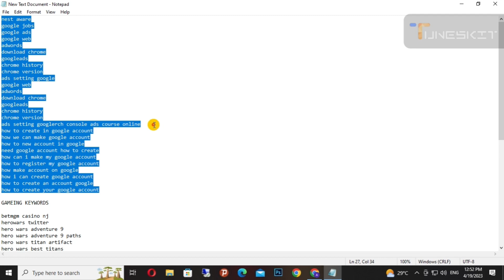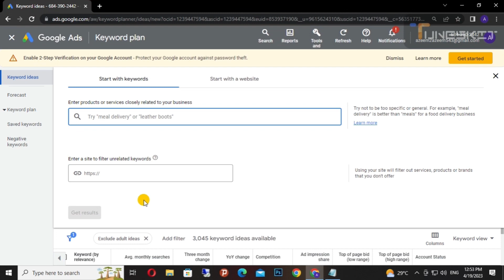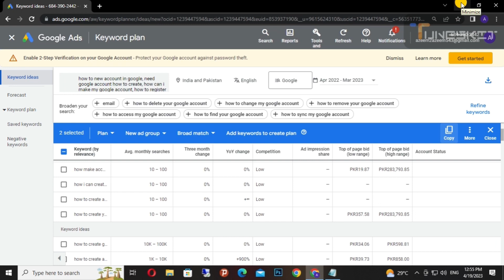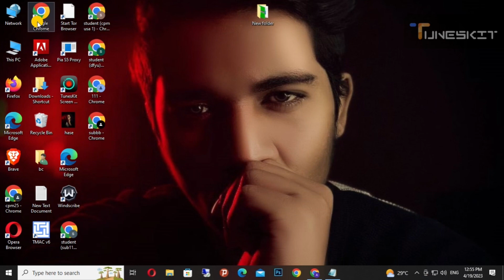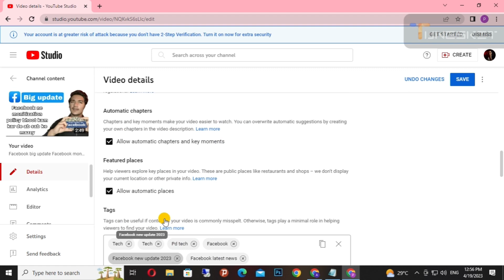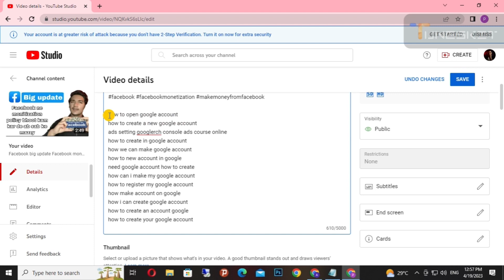High cpc keywords 2023 | high cpc keywords tech related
Keywords planner
Google ads